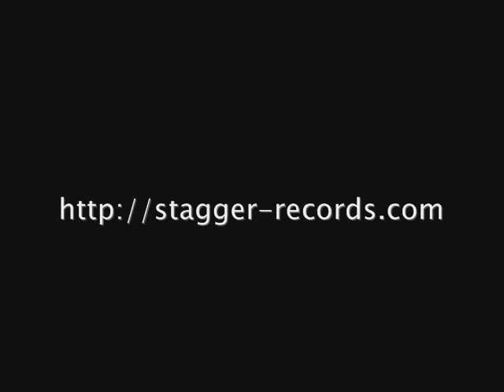Mark Steiner - Silver Chain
Mark Steiner's cover of a song by Rowland S. Howard / Genevieve McGuckin.. to be found on the album "A Tribute to Rowland S. Howard"